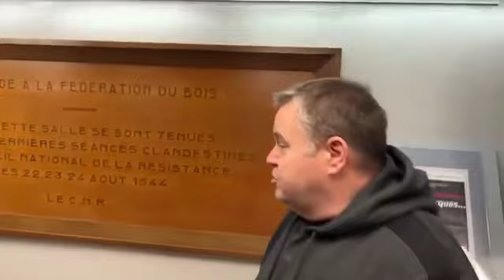Le gouvernement de libération de Zico réagit